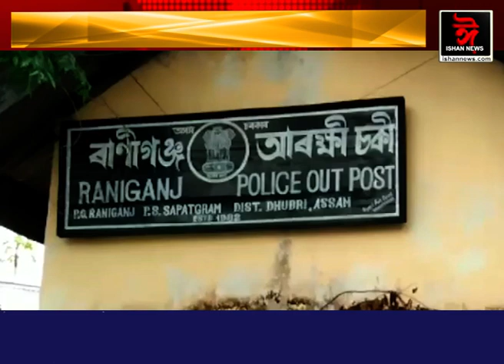চুলাই ঘাটিত মহিলাৰ ৰণচণ্ডী ৰূপ!